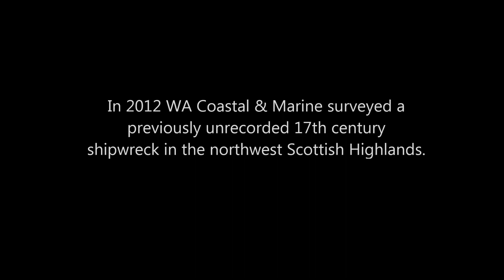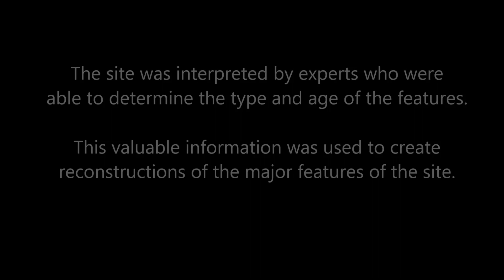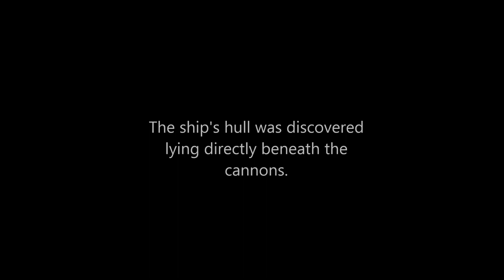Drumbeg shipwreck 2012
A 3D reconstruction using Structure from Motion of a 17th century shipwreck recently discovered off the northwest coast of Scotland.

McCarthy, J and Benjamin, J, 2014, Multi-image Photogrammetry for Underwater Archaeological Site Recording: An Accessible, Diver-Based Approach, in Journal of Maritime Archaeology, Volume 9, Issue 1, pp 95–114

Reconstruction and modelling    J. McCarthy
Underwater Photography/video          J. Benjamin